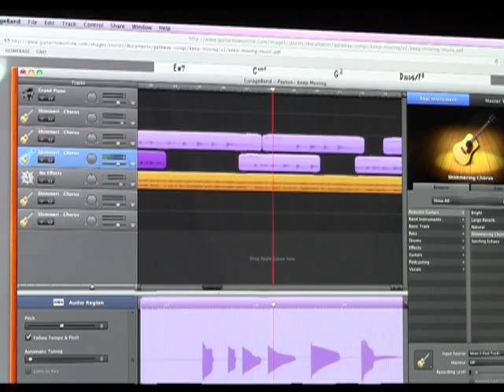Innovative Learning for Music Classes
South Windsor High School Music teacher Jeremiah Crowley has developed an online, self-paced learning system for students in guitar and digital audio classes.